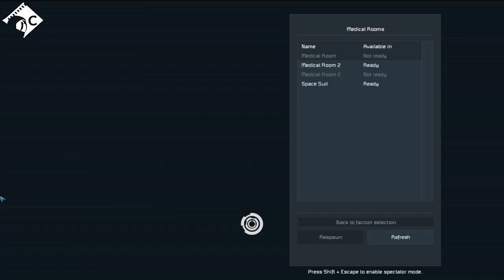Escape... Unlikely #16 ...and the gunslinger followed (A Space Engineers Co Op Series)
If you'd like to have a look at the scenario yourself, here's the link to the workshop page for the current version

Music and Sound Effects by:
Space Engineers